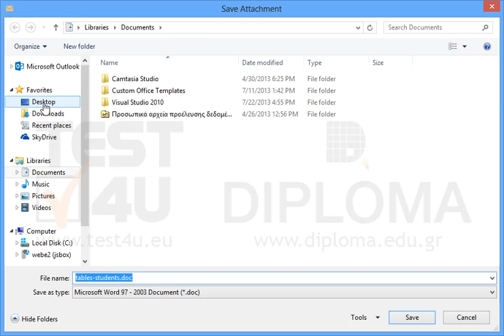Save the file attached to the Infolearn Secretary email located in your Inbox, using the same...